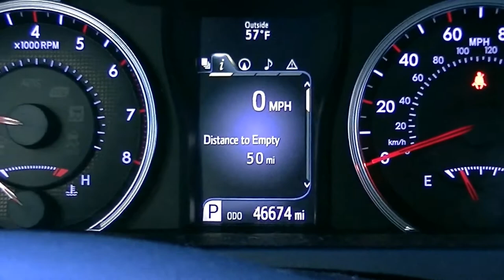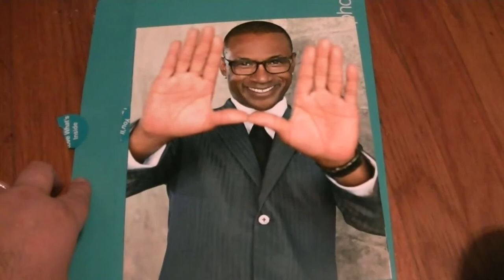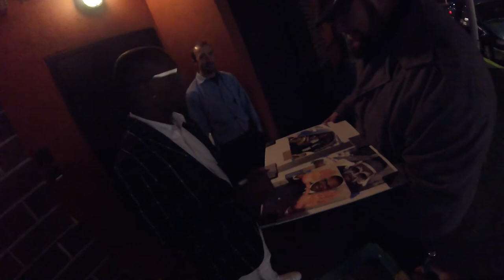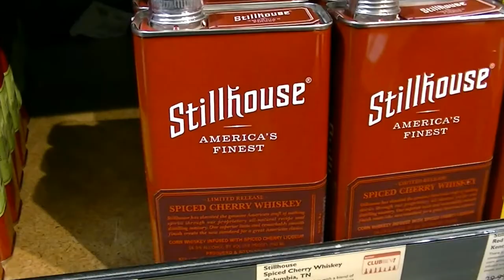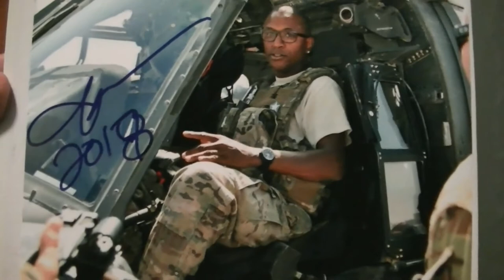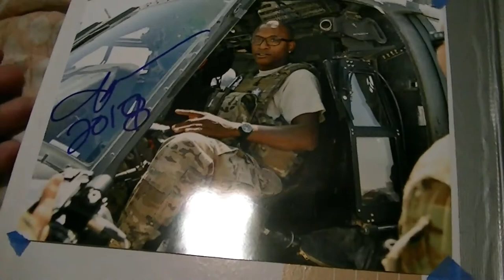My hamster and Tommy Davidson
Meet my hamster and join me and my boy Gabe, on a mini adventure of chasing the graph!